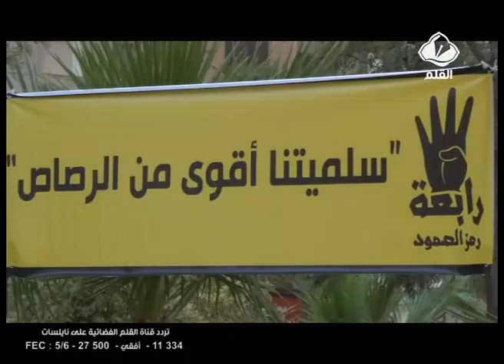تهيئة حديقة في صفاقس و تسميتها بحديقة رابعة